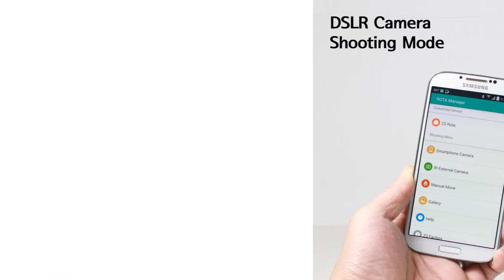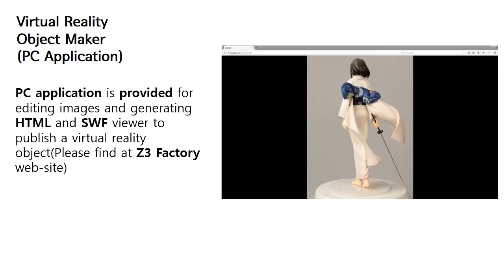ROTA 360 product photography turntable for android